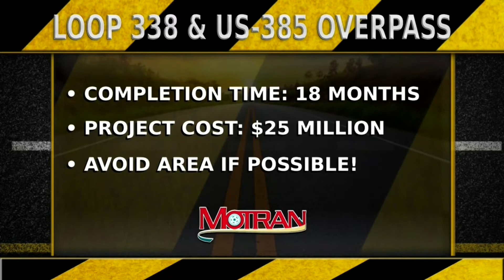MOTRAN Minute: Overpass project at Loop 338 & US 385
Dustin Fawcett with MOTRAN Alliance Inc. breaks down the latest project happening to create a free-flowing loop system around Midland and Odessa. This portion of the project is to add an overpass at the intersection of Loop 338 & US 385.